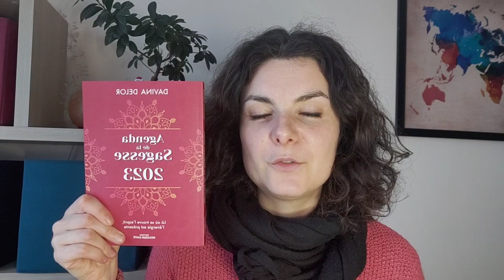Avis Lecture Développement Personnel : Le Cycle des Saisons, Cycles de la Lune et Cycle Féminin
Dans cette vidéo je vous parle de mes réflexions sur les différents cycles naturels avec lesquels nous cohabitons (cycle des saisons, cycle de la lune, cycle menstruel) et des moyens de vivre plus en harmonie avec eux afin d'améliorer sa qualité de vie. Je vous mets ci-dessous tous les liens vers ce dont je parle dans la vidéo. Si cette vidéo vous plaît n'hésitez pas à liker, à aller voir les autres vidéos que je propose sur ma chaîne et à vous abonner pour ne pas manquer les suivantes ;).

Voici une playlist qui regroupe les différentes vidéos de développement personnel de ma chaîne :

* Les livres/sites/chaînes Youtube mentionnés :

- Les conférences Kiffe ton Cycle (il y en a en ce moment sur la puberté et jusqu'au 02/04)
- Le livre Sagesse et pouvoirs du cycle féminin - Marie-Pénélope Pérès et Sarah-Maria Leblanc
- Chaînes Youtube sur le cycle lunaire : @fannycaufriez-CourantIndigo @ASTROETIK
- Série Netflix : Dark
- Mes sites de prédilection pour les achats bio et codes promo :

* La Fourche (cosmétiques et alimentation bio à prix réduit) = 8€ offerts sur la première commande avec le code BEAUTEBIO (pour toute commande supérieure à 65€), essai gratuit pendant 1 mois, et si vous souhaitez adhérer ensuite
20€ offerts sur l'adhésion annuelle avec le code BEAUTEBIO une fois le mois gratuit réalisé
* Ecco Verde (du choix et des prix intéressants sur certains produits)
* Nuoo (sélection très qualitative cosmétiques bio) / 1ère commande ? 5€ offert avec mon lien de parrainage / 10€ offert sur votre première box beauté avec le code BEAUTEBIO
* Beauté Privée (ventes privées, souvent des marques bio) - 10% offerts sur votre 1ère commande avec ce lien
* Ebuyclub (un site de cashback histoire de gagner un peu d'argent en achetant sur le net)
* Igraal (un autre site de cashback histoire de gagner un peu d'argent en achetant sur le net)
* Offre d'essai Audible, livres audio - 1 mois gratuit

A bientôt !